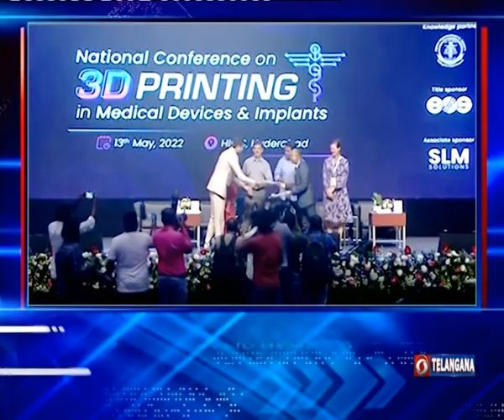జీవనబంధాలు - ఆత్మ విశ్వాసం || Self Confidence || Jeevanabandalu - Phone in live DATE :13-05-2022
TOPIC :  ఆత్మ విశ్వాసం - Self Confidence
EXPERT: P. Jawaharlal Nehru , Psychologist
INTERVIEWER : E. MADHAVI